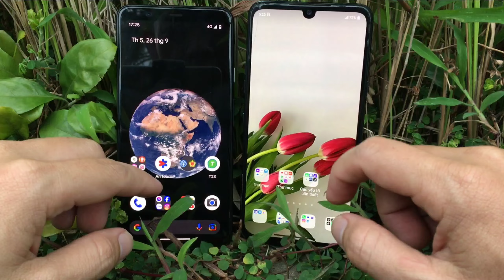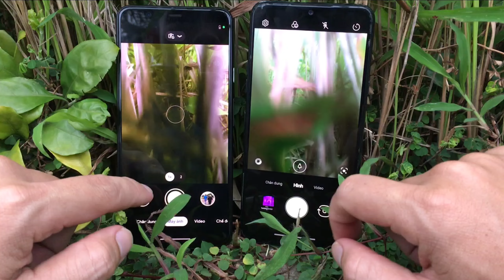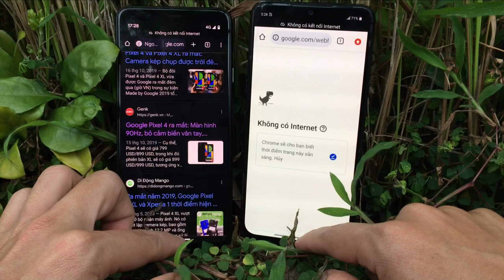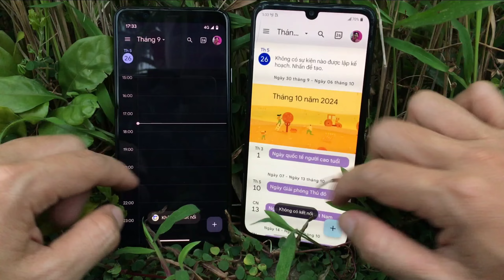Thử So Tốc Độ Google Pixel 4XL Với LG G8X Cùng Cấu Hình | hóng hớt công nghệ